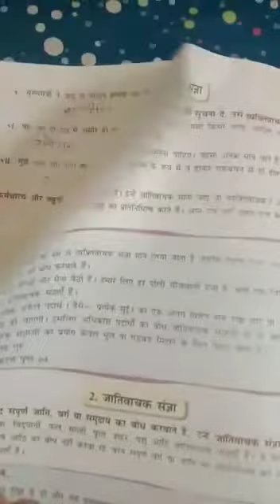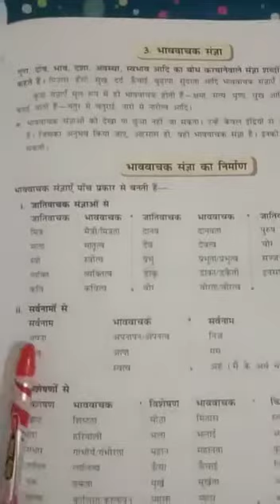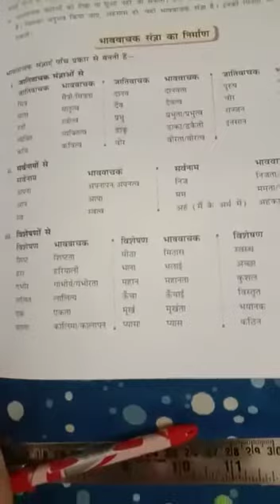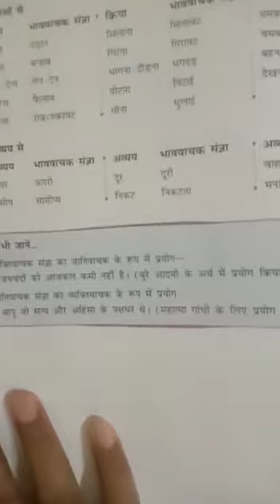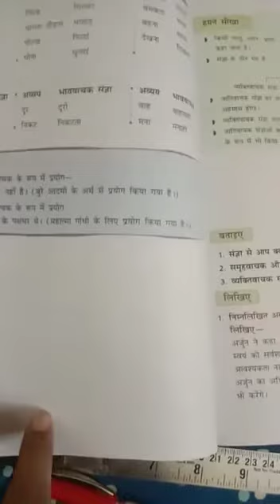Class 7th Subject Hindi grammar Lesson 7 Topic संज्ञा Part 2 (vinayaka,branch)